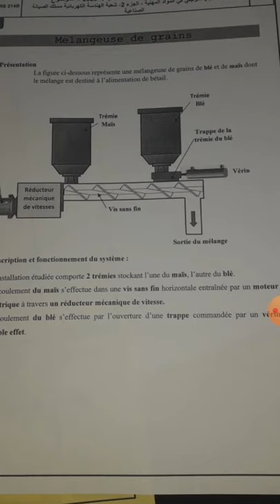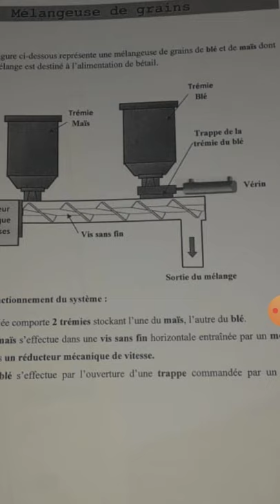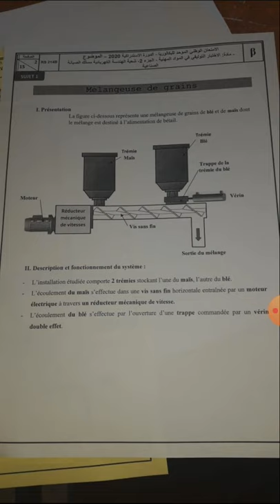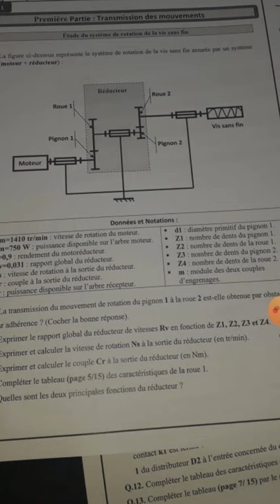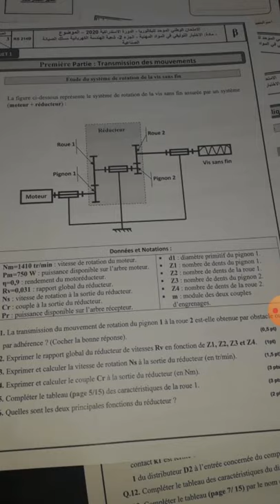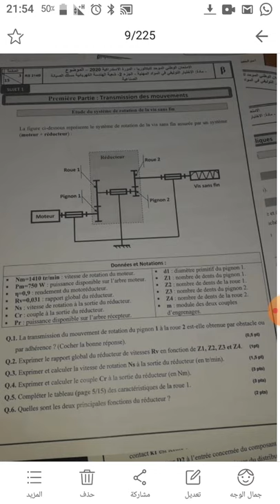تصحيح الاختبار التوليفي في المواد المهنية الجزء 2 صيانة صناعية الامتحان الوطني الموحد 2020 .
امتحان البكالوريا 2020 الدورة الإستدراكية